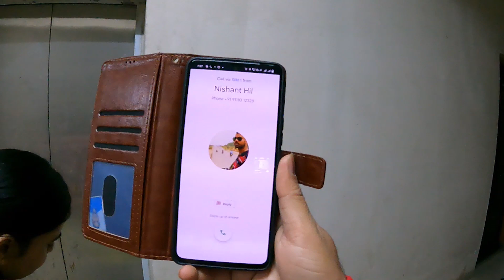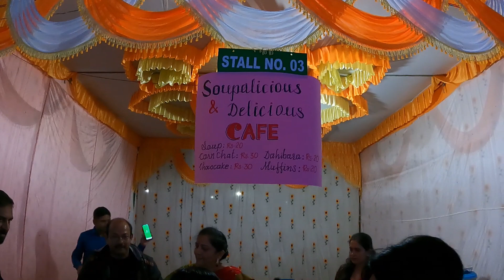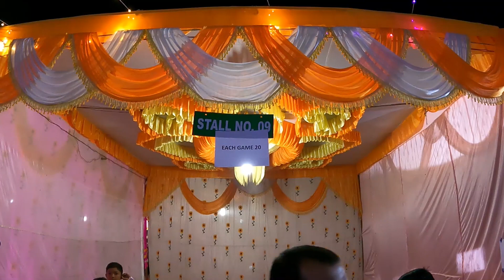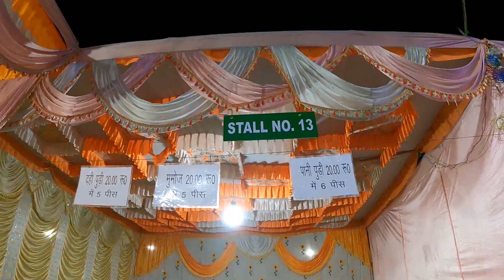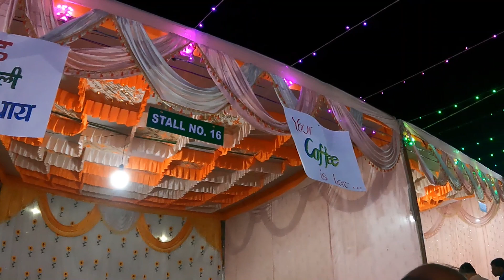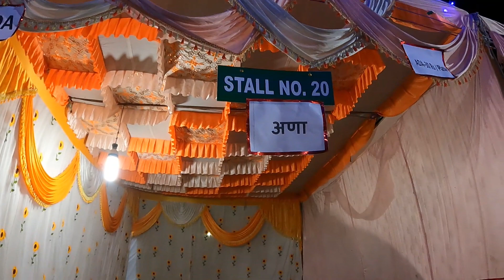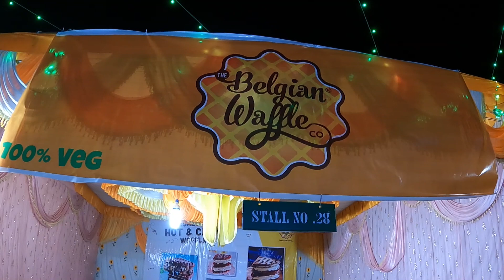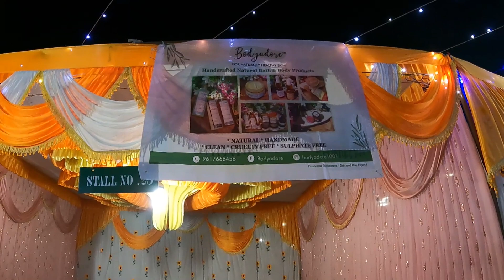Fun Fair || Mahan Township || 12 Nov 2022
In this video you will see all the stalls on which different categories of dishes from different states are cooked in one ground.
Thanks